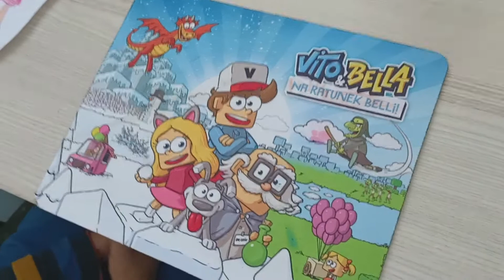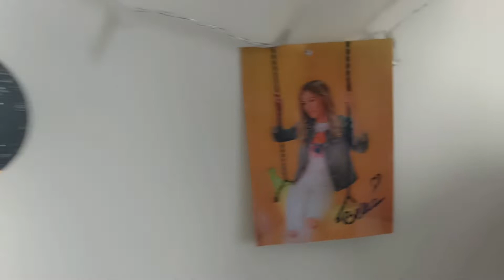Zwariowany fan Bella i Vito !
6letni fan Belli & Vito, czas na prezenty!

Phone Camera Use - OPPO RENO 3 PRO BLUE 12/256 GB